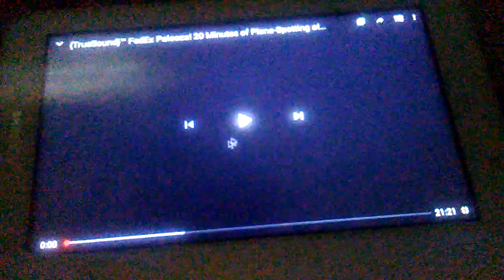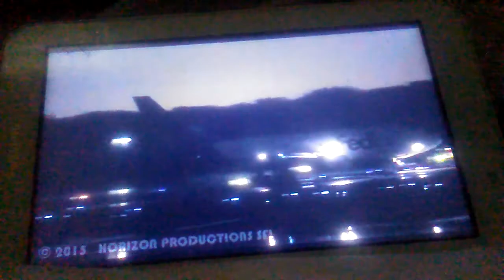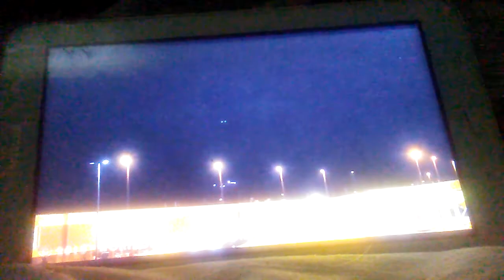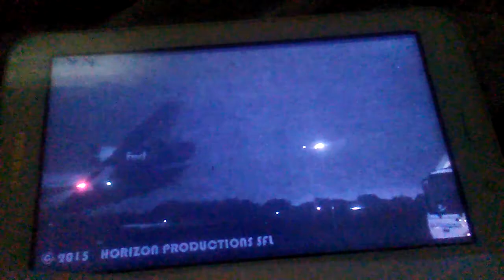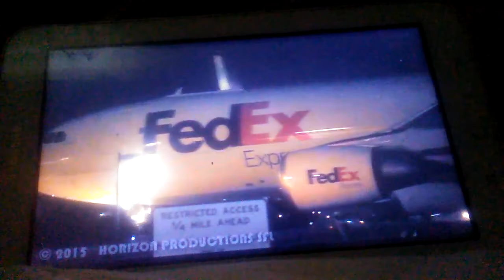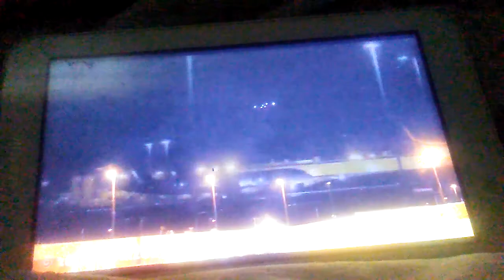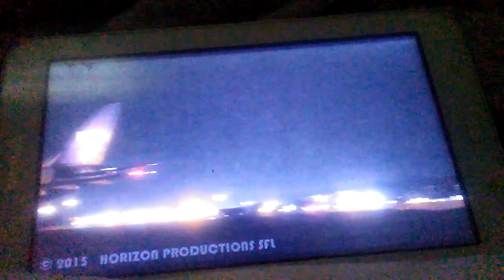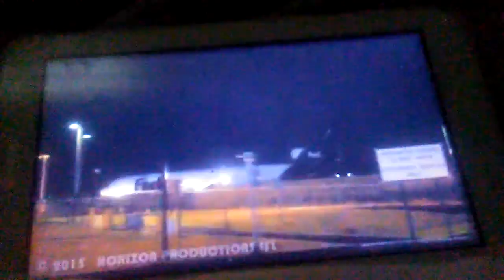Fedex planes at Memphis part 4